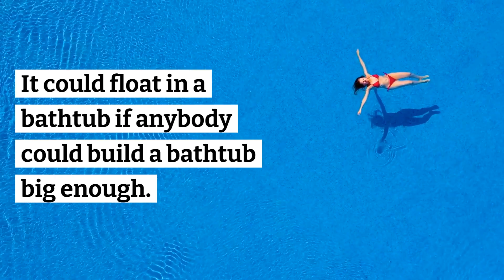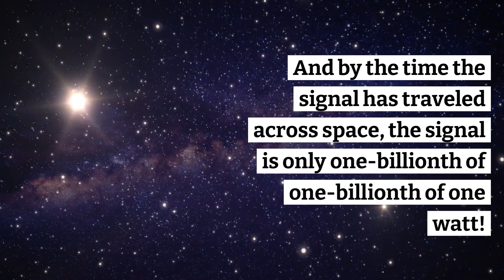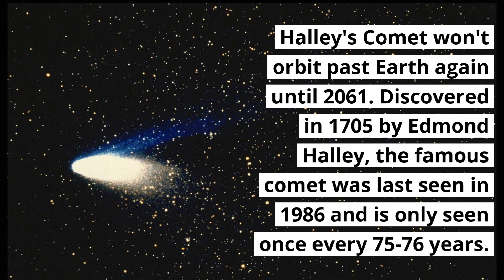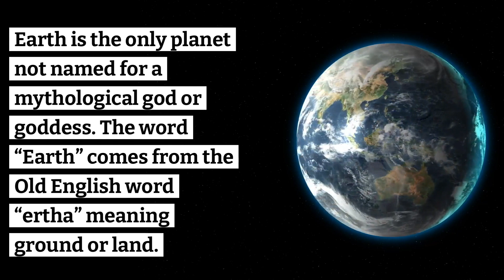10 Amazing Facts About Space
10 Amazing Facts About Space

Song:
Dance - Friday Night Anthem